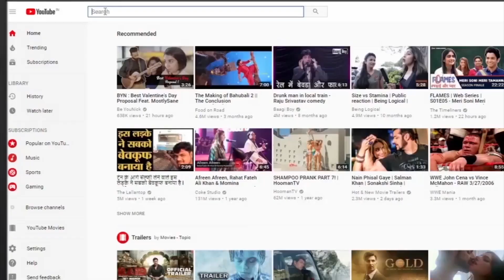भगवाधारी कहने पर ABVP समर्थक इस स्टूडेंट ने पोल खोली JNU की ।RAD Network।